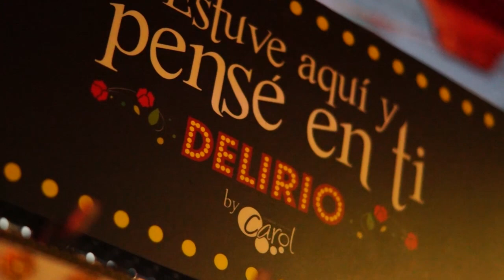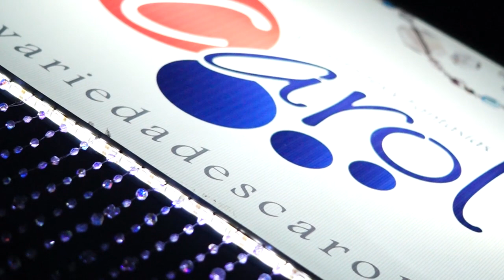DELIRIO Salsa Show patrocinado por Variedades Carol